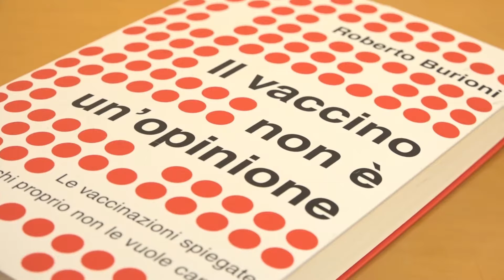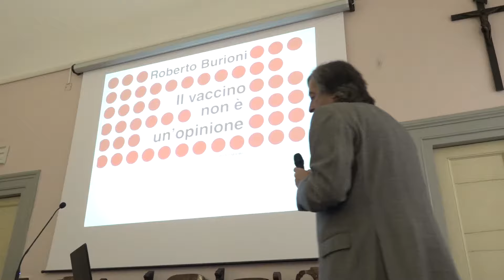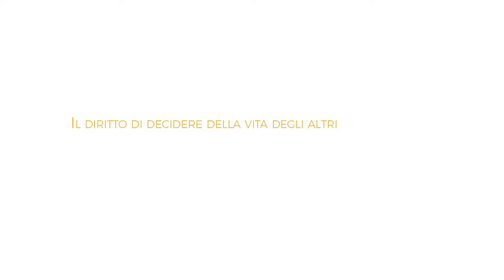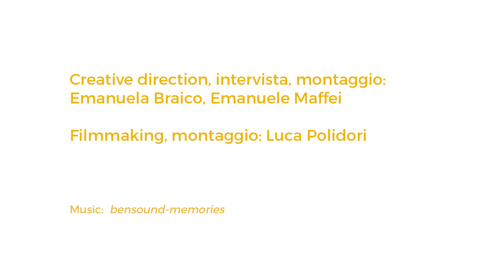Roberto Burioni: il vaccino non è un'opinione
La videointervista di Uniamo al Professor Burioni, Ordinario di Microbiologia e Virologia del San Raffaele di Milano.